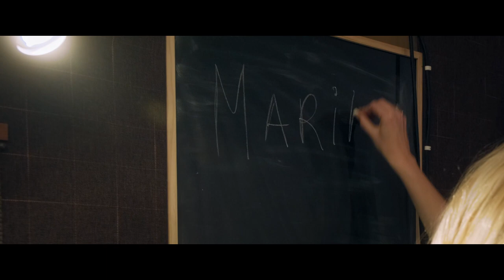Marii Valjataga - Sound of Music (jazz) - Maria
Musical Meets Jazz - "How do you solve a problem like Maria" - Sound of Music

Marii Väljataga (Marii Val) /vocals
Rain Rämmal /piano
Martin Kullamaa /bass
Henrik Leibur /drums

Recorded and mixed by Martin Petermann
Video by Johannes Hõimoja

Cover of Hollis Resnik's "Maria"